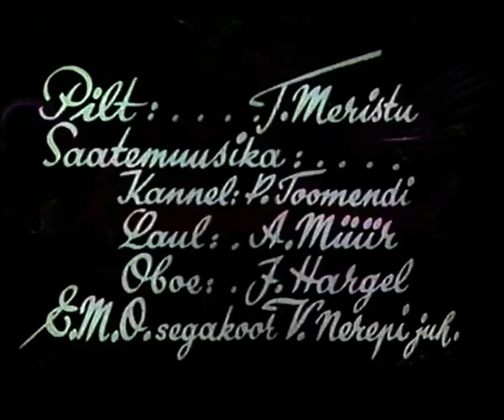Kesksuvi maal, 1940.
EFA.4.f.308
Filmistuudio Eesti Kultuurfilm.